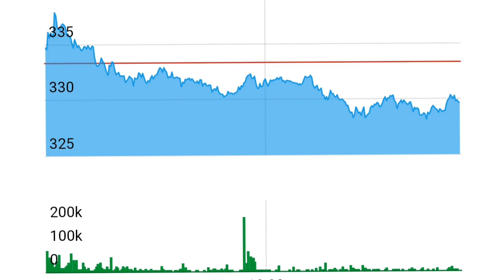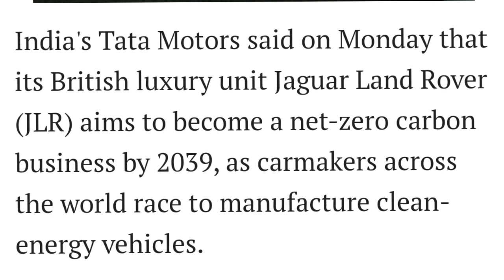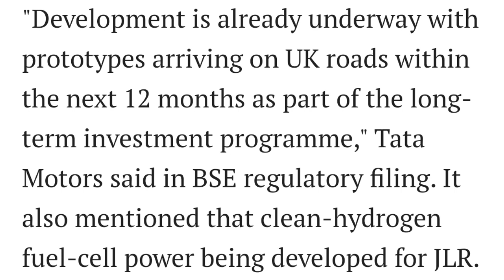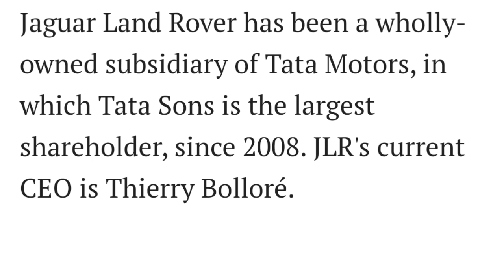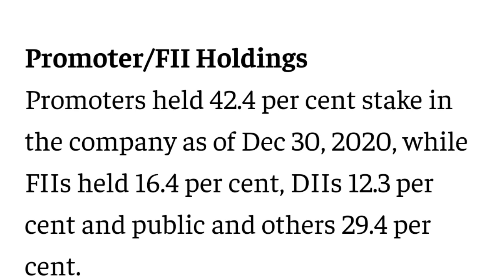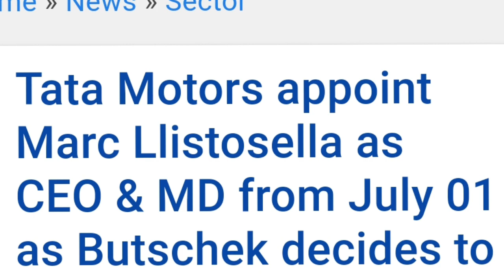tata motors share l tata motors share news l tata motors l tata motors share news today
online kamai